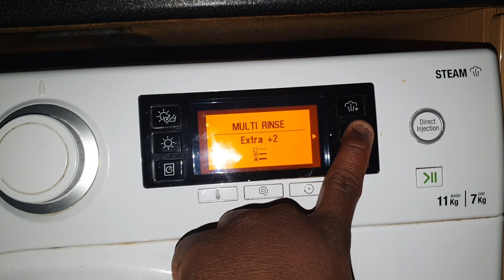Hotpoint Direct Injection Technology - Synthetics 60 - Main Wash Tumbles